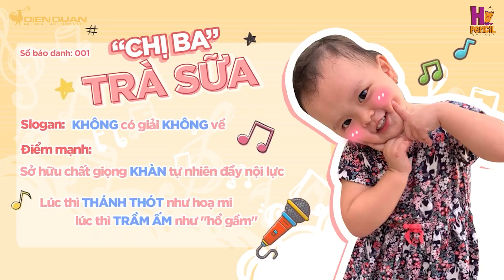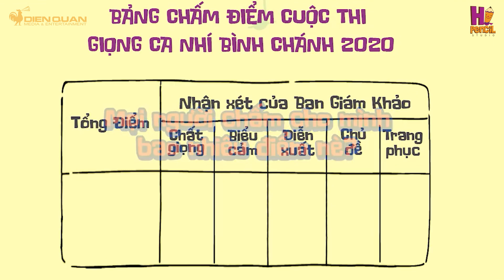#2 Teaser | Có Ba Cực Vui: Khương Dừa Con phô diễn giọng ca như ca sĩ "chuyên nghiệp"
“Có Ba Cực Vui” là một chương trình thực tế khắc họa cuộc sống vui nhộn, nhưng cũng đầy ấm áp của đấng mày râu khi trổ tài chăm con.
💌 Chương trình sẽ lồng ghép những thử thách đáng yêu và những trải nghiệm đầy thú vị cho các cặp ba con.
❤️ Mỗi thử thách đi qua là một cơ hội để các ông ba khám phá thế giới bên trong con trẻ, đồng thời dạy cho con những kĩ năng, kiến thức bổ ích trong cuộc sống.
❤️ Mỗi khoảnh khắc đồng hành cùng nhau, dù khóc hay cười, dù buồn hay vui, dù có giận dỗi hay hạnh phúc, đều là những trải nghiệm đáng giá và trân quý. Tất cả mọi cung bậc cảm xúc ấy đều sẽ được lưu giữ tại chương trình.
🔥 Ở nơi đâu có con với ba là niềm hạnh phúc, còn ở đâu có ba với con đơn giản là “cực vui”!